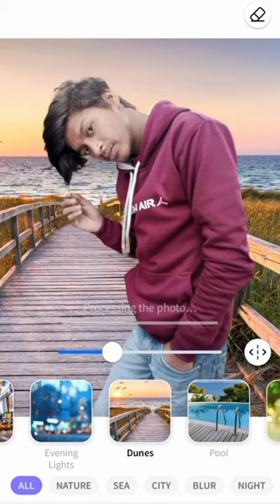to change background in face app